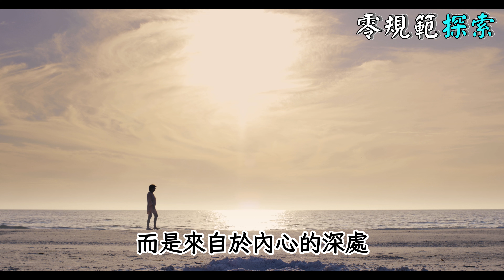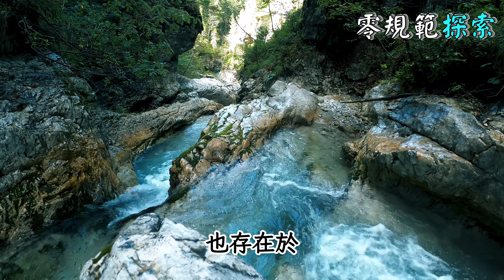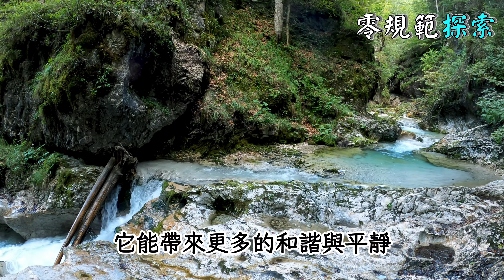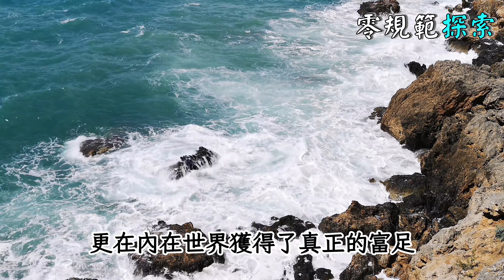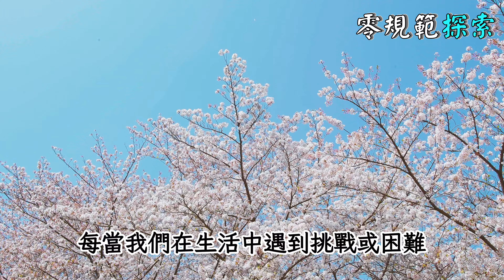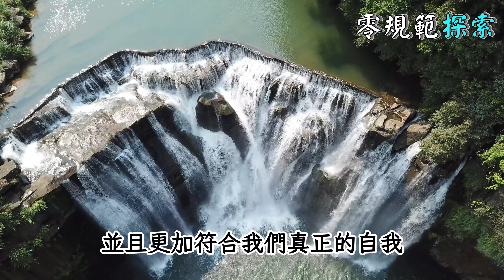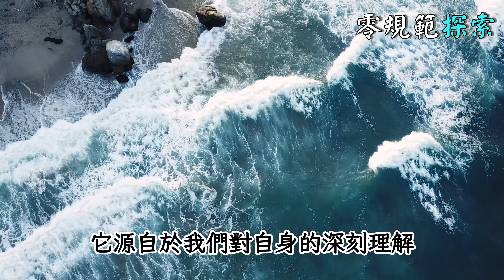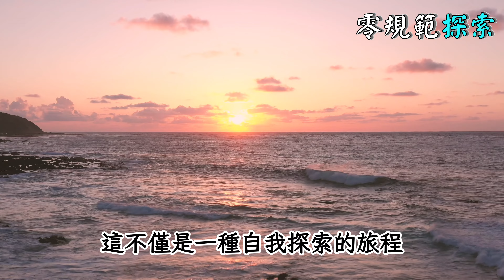【靈性探索】與高我連結的四大好處，向靈性覺醒更進一大步！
你是否好奇如何透過靈性探索達到更深層的自我認識？在本期影片中，我們將探討與高我連結的四大好處，帶領你邁向靈性覺醒的旅程。想知道連結高我能為你的生活帶來哪些正面改變嗎？這種深層的連結又是如何幫助你在日常生活中找到更多的平和與喜悅？有沒有可能透過靈性探索來提升你的創造力和直覺呢？又或者，靈性覺醒能否助你於內心深處找到真正的自我？在本影片中，我們將深入這些問題，為你揭開靈性探索的神秘面紗，並分享如何利用這些方法讓你的生活更加豐富多彩。